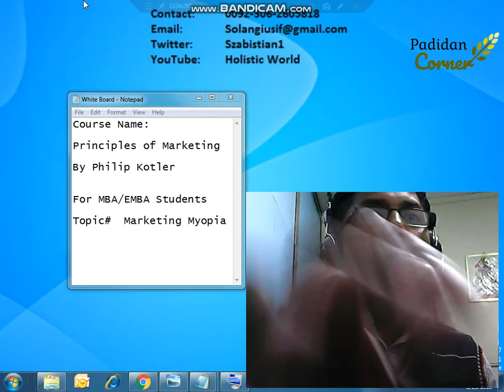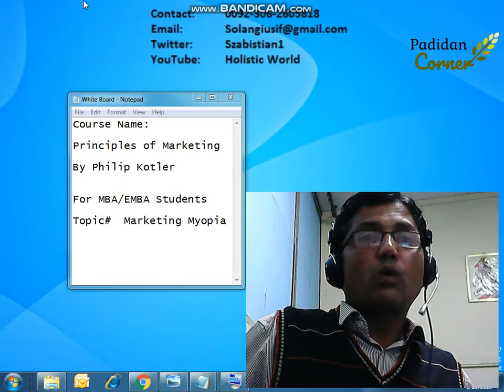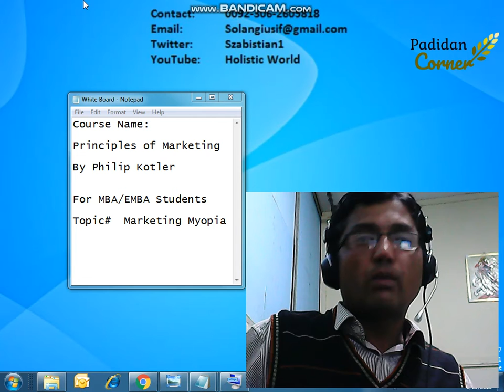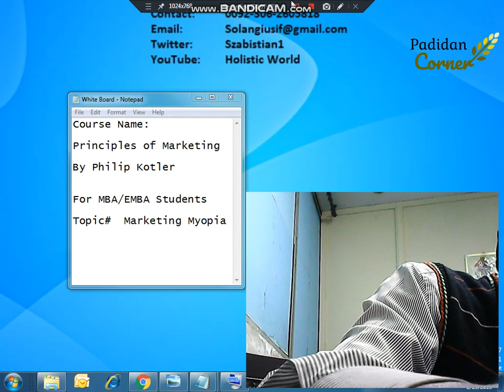Marketing Myopia l Marketing Course l Philip Kotler l By Yousif Solangi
In this Video I have talked about Marketing Myopia. These concepts will help out to MBA/EMBA students and newcomers to Sales and Marketing field. The feedback and kind suggestions from friends will highly be appreciated. Topic
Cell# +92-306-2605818